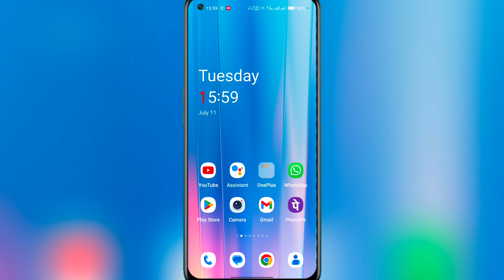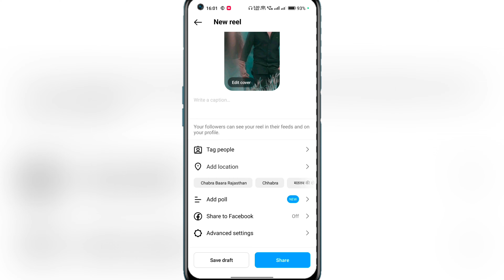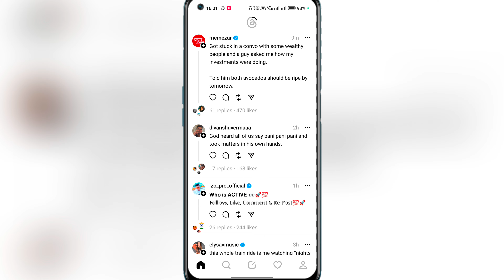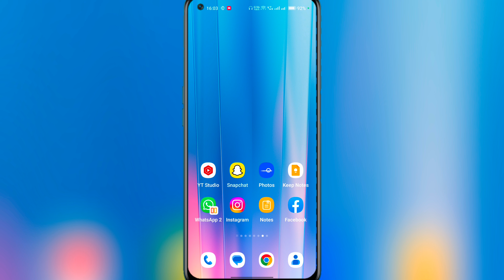Reels on Threads || How To Upload Reels on Threads App || How To Share Instagram Reels on Threads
:-Aaj ki Video Me Aapko Me Btane Vala Hu Ki Threads Me Reels Upload Kaise Kare:-

reels on threads
how to upload reels on threads app
how to share instagram reels on threads instagram reels on threads
instagram threads
threads instagram
reels kaise upload kare threads pe
how to post reels on threads
instagram reels threads pe kaise upload kare instagram threads reels